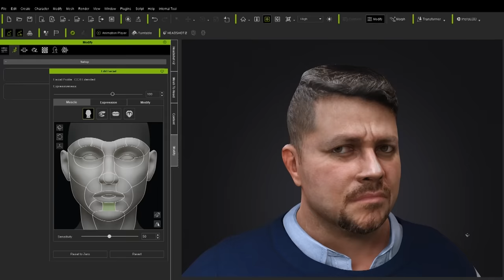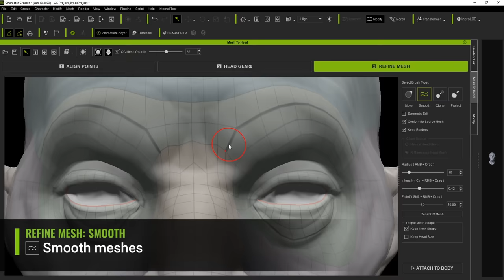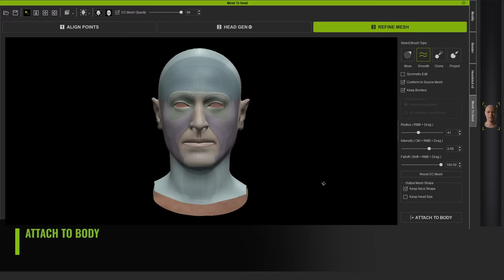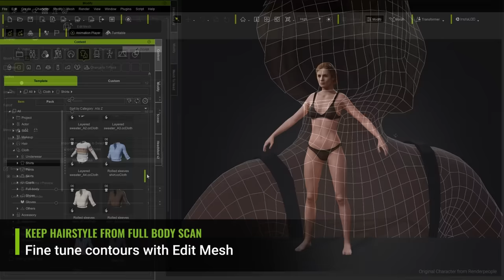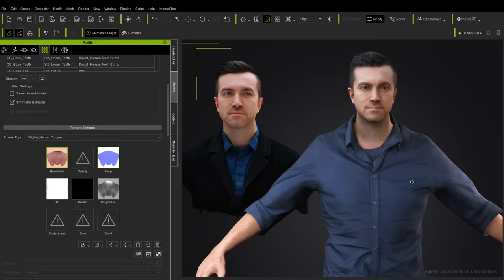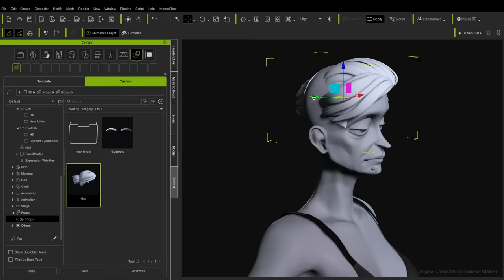Headshot 2: Create Superior Digital Doubles from Image or 3D Mesh | Character Creator 4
Creating highly realistic digital doubles is a highly coveted skill in the entertainment industry. With Headshot 2, this ability is now accessible to everyone with just a few simple clicks. Whether you're using photogrammetry, mobile 3D scanning, or digital sculptures as your source material, this AI enhanced plugin for Character Creator, empowers both professional studios and individuals to generate lifelike digital humans and stylized animated characters from photos or 3D meshes.

Headshot 2 harnesses the power of AI to handle various mesh conditions in just five simple steps, transforming your static models into fully-rigged characters. Even if the scanned mesh is incomplete, the advanced capabilities of Headshot AI intelligently fill in the missing parts while preserving the prioritized areas such as the face and ears.

Headshot 2 is the only system that supports high-poly normal baking, vertex color to texture conversion, and UV remapping. It meets the demands of professional production while remaining intuitive for all users.

0:05 Turn static mesh into fully-rigged CC Character: 3D sculpt | Mobile scan | Photogrammetry
0:34 Intuitive wrapping process (5 steps)
0:40 Step 1: Auto feature detection
0:48 Step 2: Align points for unique features
1:17 Step 3: AI Head generation from partial surface
1:43 Step 4: Brush refinement - Move | Smooth | Clone | Project
2:14 Step 5: Attach to body
2:35 Tacking challenges: Keep hairstyle of full body scan
3:09 Texture Baking: Textureless | Project From Image | From High Poly Mesh
4:11 Mask out missing texture
4:32 Enhance skin details with SkinGen
4:48 Fully-rigged for animation and fashion wear

✦ONLINE HELP
[Headshot]